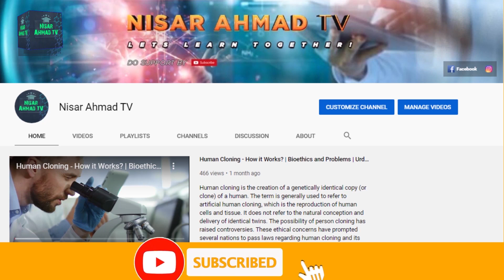Wild Quails of Pakistan| Common Quail - Rain Quail - Bush Quail| Wildlife of Pakistan| Jangli Batair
Pakistan is a country where a wide variety of wildlife is found.  About 800 species of wild birds have been reported in Pakistan.  Among the wild birds found in Pakistan, the quail is a well-known bird that many people also domesticate.  This video is about the wild quails or jangli batair found in Pakistan.
These include :
1. Common Quail or Jangli Batair (Coturnix coturnix)
2. Black Breasted Quail or Rain Quail or Barshi Batair (Coturnix coromadelica)
3. Jungle Bush Quail or Bush Batair (Perdicula asiatica)

A documentary in urdu - hindi about endangered species in Pakistan presented by Nisar Ahmad TV